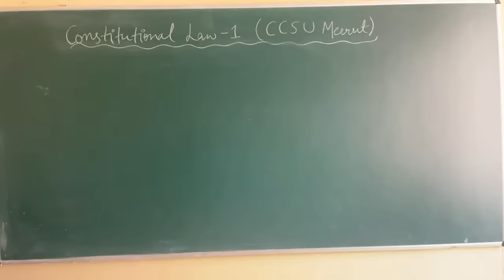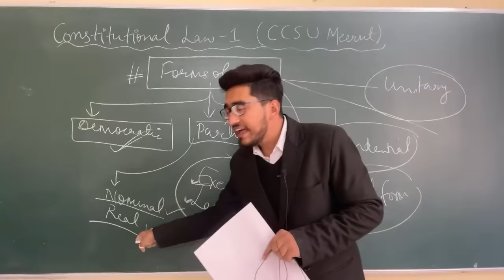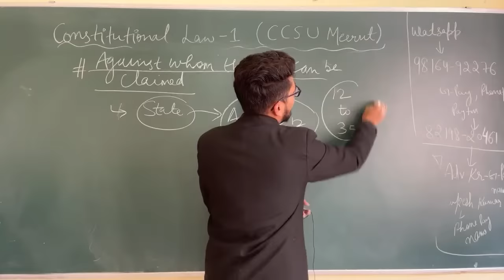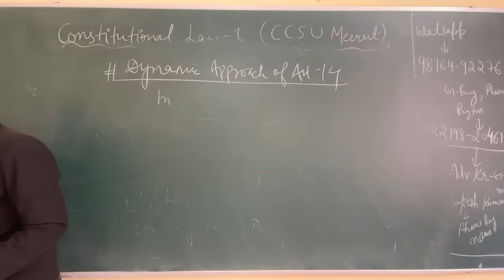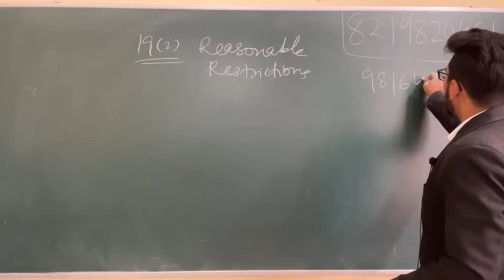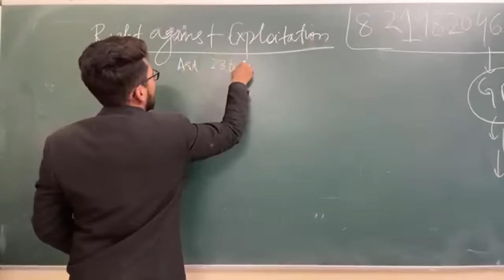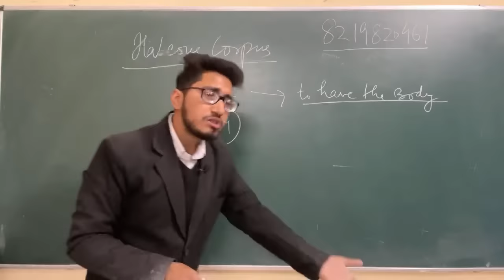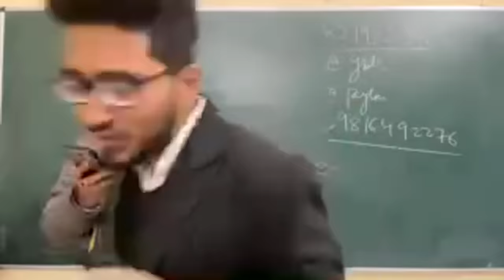Constitutional law-1 for CCS University ,Constitutional law with landmark cases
our WhatsApp number is 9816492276

Paytm .8219820461

topics covered
1) constitution, it's meaning
2) nature of Indian constitution
3) federal features of constitution
4) unitary features of contitution
5)forms of government
6) preamble. all about it with case laws
7) scheme of fundamental rights
8)who can claim fundamental rights
9) against whom Fundamental Rights can be claimed
10) state, article 12, everything about it
11) right to equality ( article 14-18)
12) right to freedom ( article 19-22)
13) right against exploitation (article 23-24)
14) right to freedom of religion ( article 25-28)
15)cultural and educational rights of minorities (article 29-30)
16) right to Constitutional remedies ( article 32)
17) directives principles of state policy
18) relationship between Directive principles of state policy and Fundamental Rights
19) difference between Directives principles of state policy and Fundamental Rights
20) fundamental duties

NOTE :- Articles 14,15,16,19,20,21,23,24,25,26,27,28,29,30,32 sabi ko ache se deeply discuss Kiya hai.

NOTE:- we have explained each article with relevant case laws .

it would be helpful for
1) Chaudhary Charan Singh University Meerut students
2) Himachal Pradesh University Shimla students
3) Punjab University Chandigarh students
4) Chandigarh University students
5) delhi university students
6) bhundelkhand University students
7) Punjabi University Patiala students
8) Kurukshetra University Students
9) UPSC aspirants
10) judiciary aspirants